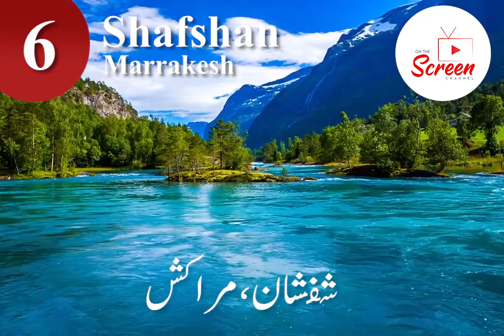10 Most Beautiful Cities In The World 2020 I TOP 10 Beautiful Cities Of World I ON THE SCREEN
Topic: 10 Most Beautiful Cities In The World 2020 or TOP 10 Beautiful Cities Of World Hindi Urdu

In this video, we will inform you about the most beautiful and attractive cities of the world that have the most beautiful buildings, parks,universities and other tourist places.

Voice Over: Tanveer Aziz

most beautiful cities in the world top 10
most beautiful cities in the world 2020
most beautiful cities in the world in hindi
25 most beautiful cities in the world
10 beautiful cities in the world
10 most beautiful cities in the world 2020
top 10 most beautiful cities in the world in hindi
top 10 most beautiful capital cities in the world 2020
most beautiful cities in the world to visit
most beautiful cities in the world nature
most beautiful cities in the world to live
most beautiful places in the world
10 most beautiful places in the world
top 10 beautiful places in the world
paris is the best city in the world
most beautiful place to live in the world
most famous cities in the world
new york city 2020
new york city night view 2020
new york beautiful places 2020
new york visit in urdu
new york visiting places
new york visa price in Pakistan
Hong Kong
hong kong city 2020
hong kong city tour 2020
paris city 2020
paris city tour in urdu
paris city tour 2020
venice city 2020
venice city underwater
venice city history in urdu
venice city italy video
venice italy city tour
london city 2020
london city tour 2020
london city tour in urdu